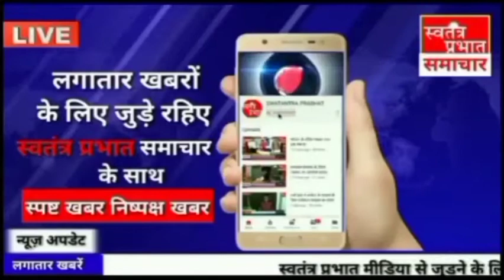बलरामपुर जिलाधिकारी श्रीमती श्रुति ने लगवाया कोविड-19 का टीका